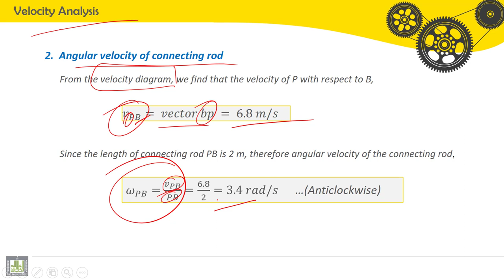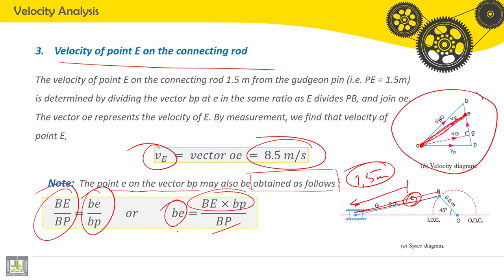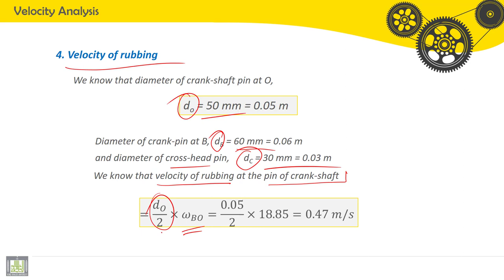Tutorials Theory of Machines | C3-P4-2 | Slider crank mechanism - 2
الدرس 3 - 4 -2  :  Slider crank mechanism - 2
Velocity analysis, angular velocity, velocities of rubbing